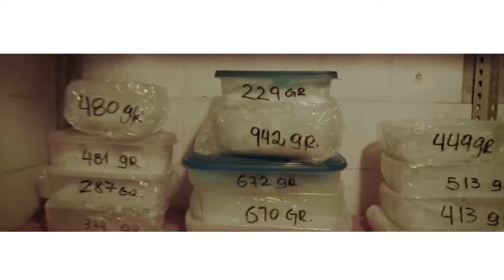Ken Marginal Music RAP Hip Hop